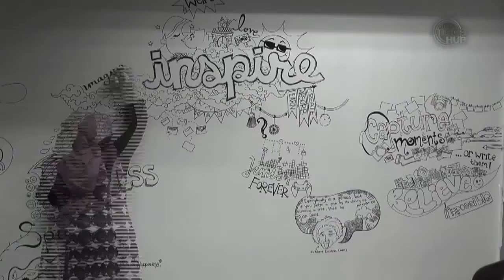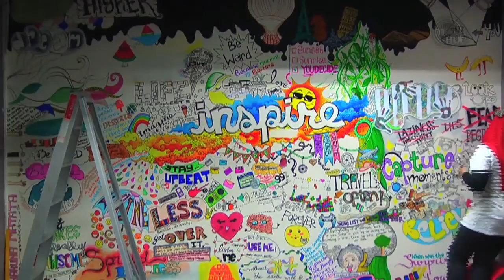MDIS INSPIRE : THE VENUS ARETHA STORY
Everyone makes mistakes. For Amalia Pramadewi Djohan, that mistake turned into something pretty amazing.